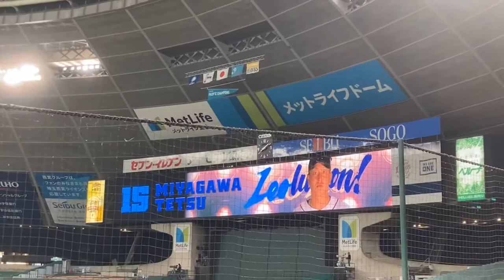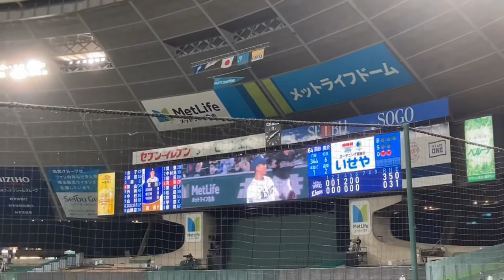#15 宮川哲(西武ライオンズ)登場曲「止まらないHa~Ha」／ 矢沢永吉